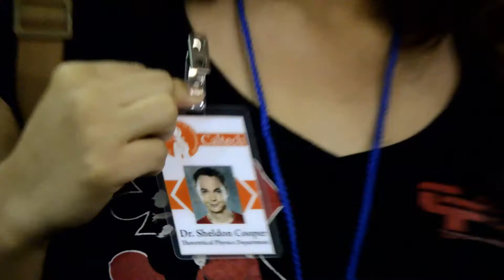2014 Tucson Con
CF Having Fun at Tucson Con